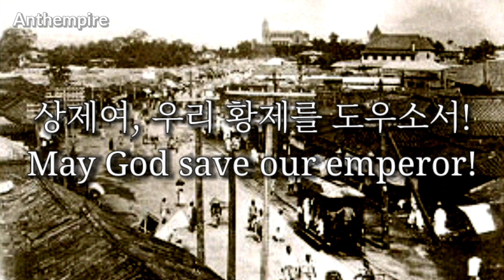National Anthem of the Korean Empire “대한제국 애국가”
"Daehan Jeguk Aegukga"
English: "Korean Empire Aegukga"
대한제국 애국가
大韓帝國愛國歌

•National anthem of the Korean Empire

–Also known as: (English: "Anthem of the Korean Empire")
–Lyrics: Min Young Hwan, 1902
–Adopted: 1 July 1902
–Relinquished: 29 August 1910